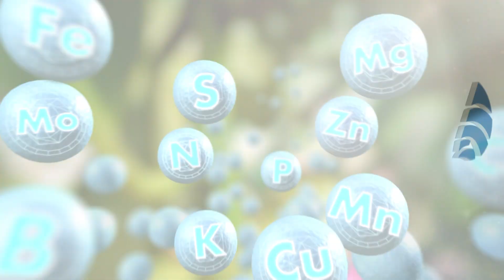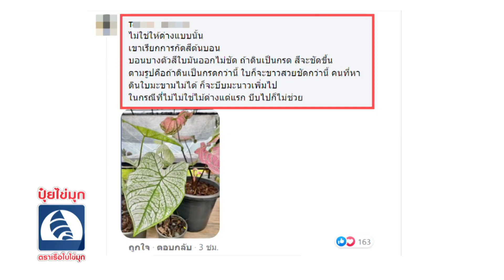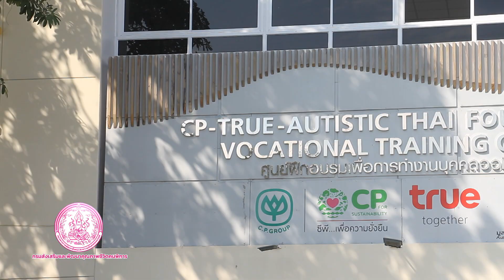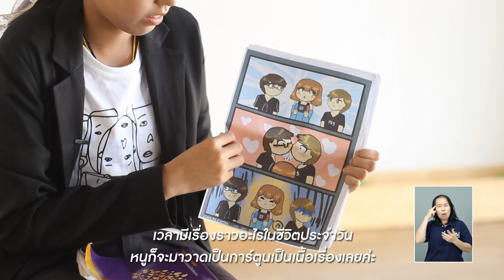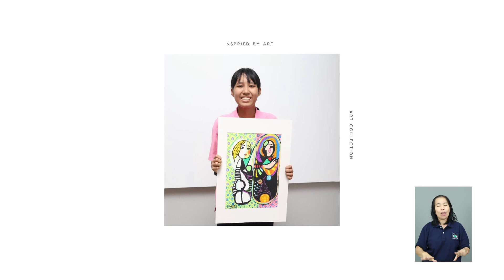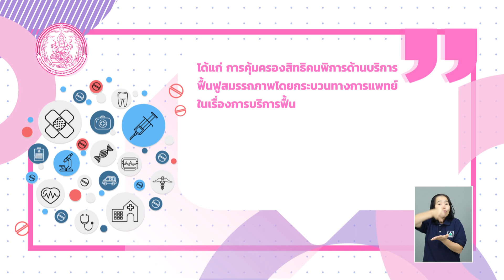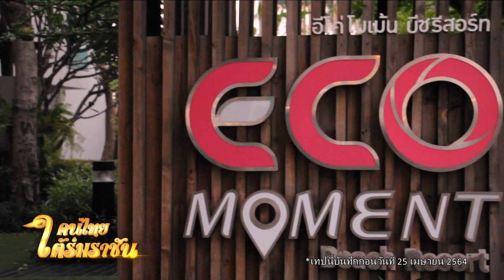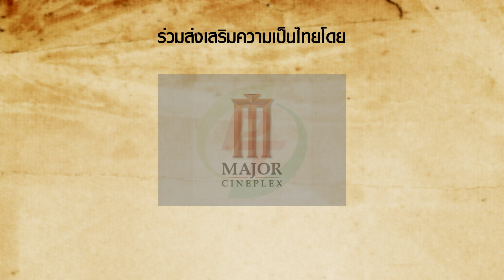FULL รายการคนไทยใต้ร่มราชัน 7 พฤศจิกายน 2564